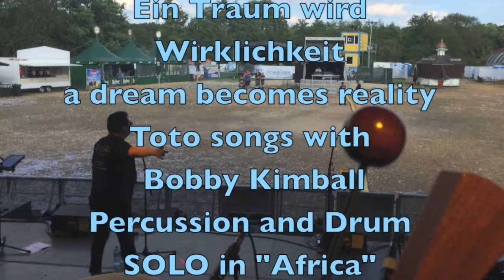Conga SOLO in "Africa"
Bobby Kimball + Tom Pfeiffer Bnad + PiTTi Hecht + Dieter Steinmann + Gießener Publikum = Yeah!